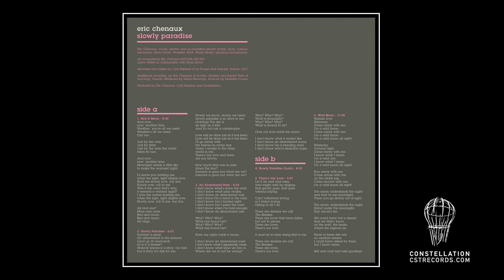Eric Chenaux | "Slowly Paradise (Lush)"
'Slowly Paradise' by Eric Chenaux
Released 9 March 2018 on Constellation